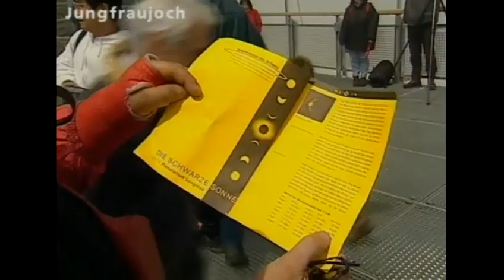Sonnenfinsternis in der Schweiz (1999) | SRF Archiv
Die Sonnenfinsternis 1999 verspricht auch in der Schweiz ein Spektakel zu werden. Leider trübt vielerorts das schlechte Wetter die Sicht, was den Gesamtbundesrat aber nicht daran hindert, in corpore mit Sonnenschutzbrillen auf den Balkon hinauszutreten (1:40) | SRF Archiv. [«Tagesschau» vom 11. August 1999]